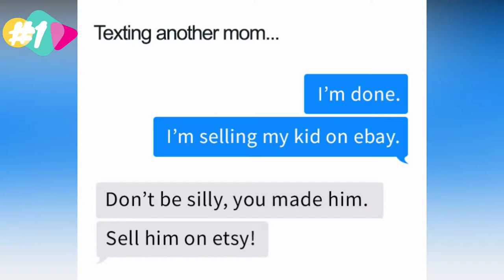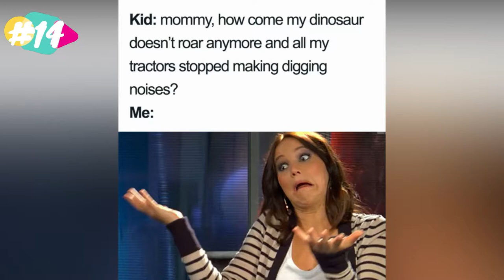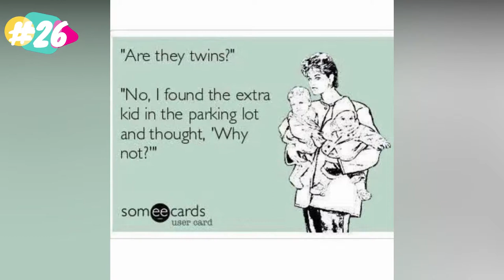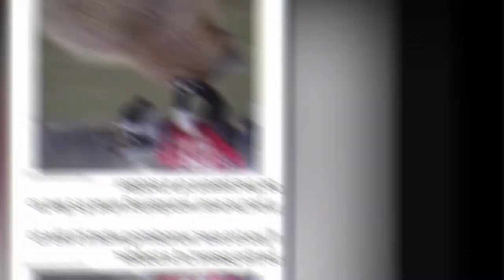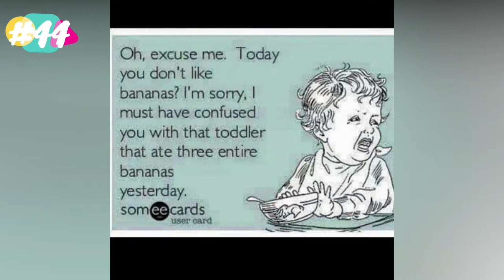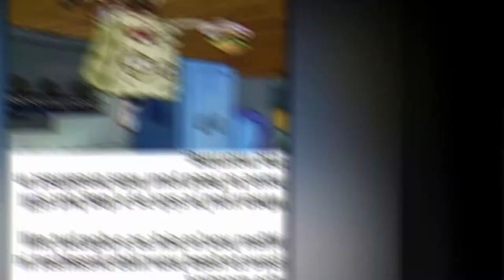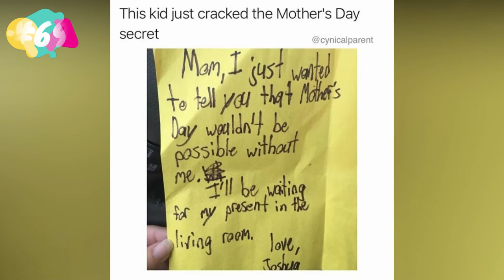30+ Mom Memes That Will Make You Laugh So Hard It Will Wake Up Your Kids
Nobody ever said that being a mom is easy. Yet until you actually become one yourself, it's hard to fully appreciate the emotional rollercoaster that it can be. As well as the joys of creating and nurturing a tiny human being and watching their personality blossom, there are the inevitable stresses that come along with it. From trying to get dear child to sleep and eat properly, to the tantrums, issues with school and juggling extra-curricular activities, there are bound to be times when you wish you can just run away from it all!

Of course though, in reality that's the last thing you want to happen.A little comic relief, along with the knowledge that you are certainly not alone, can be all that's needed to get you back up and ready to be a supermom once again.

49 Times People Saw Real Glitches In The Matrix And Had To Look Twice New Pics

20+ Epic Design Fails That Are So Bad, We Can’t Believe They Actually Happened "New Pics"